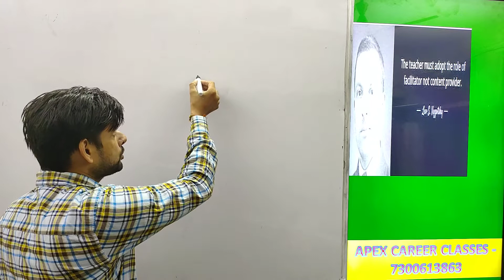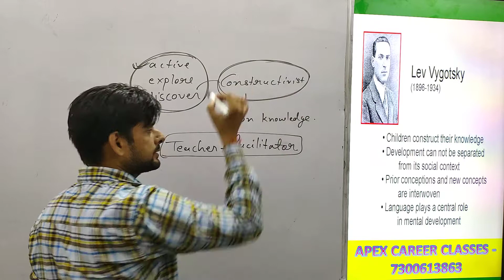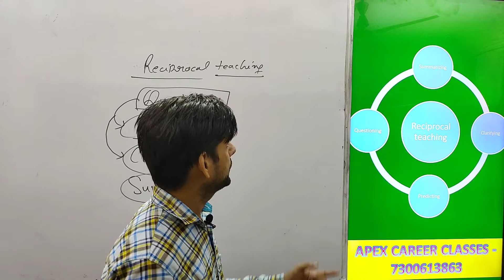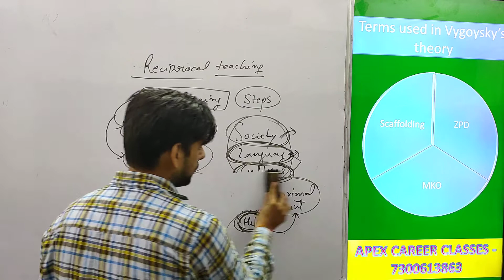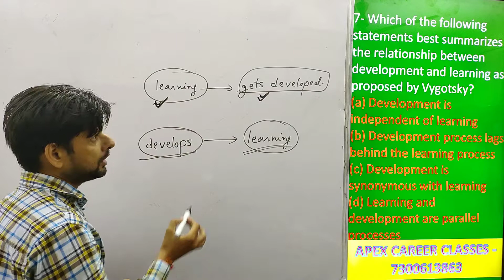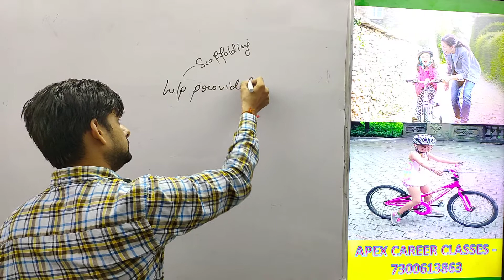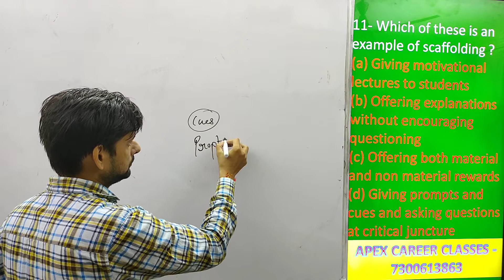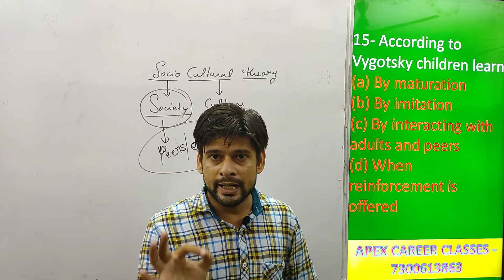CTET 2020 # VYGOTSKY # SOCIO CULTURAL THEORY PSYCHOLOGY IN ENGLISH MEDIUM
PSYCHOLOGY IN ENGLISH MEDIUM FOR CTET/MP TET